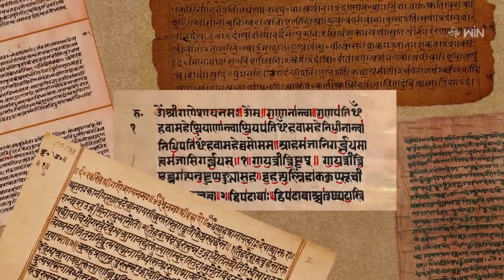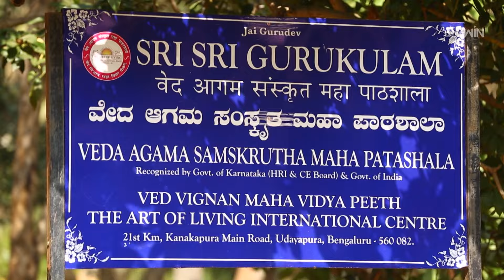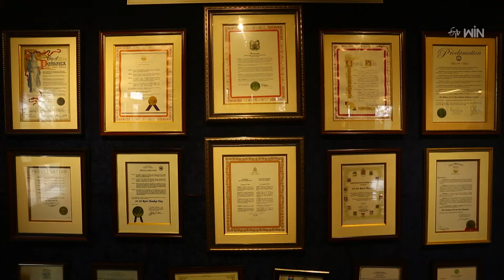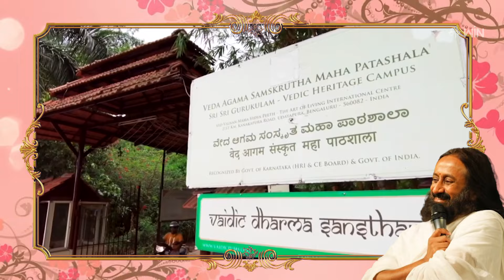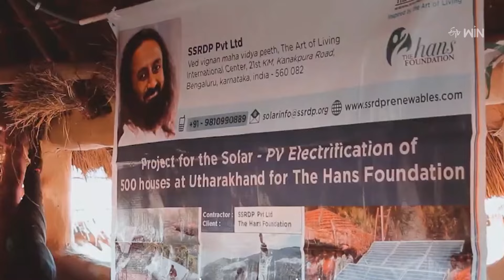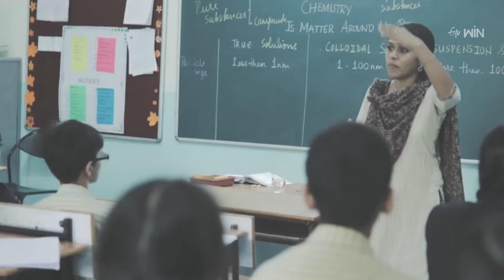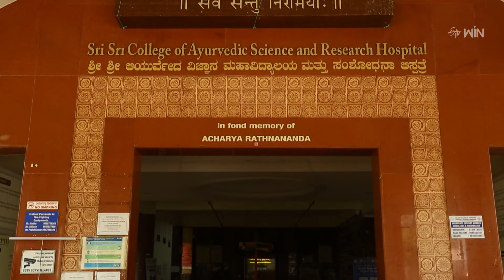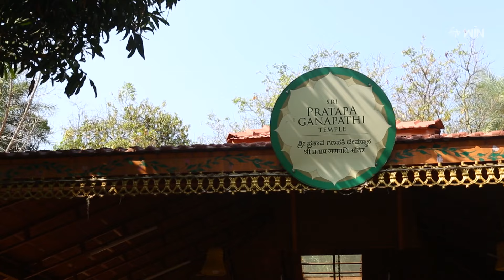శ్రీశ్రీశ్రీ రవిశంకర్‌ గురూజీ ఆర్ట్‌ ఆఫ్‌ లివింగ్‌,బెంగళూరు | Guru Peetam | 11th Feb 2024 | ETV Life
సనాతన ధర్మ పరిరక్షణలో
గురుపీఠాల ప్రాధాన్యం
శ్రీశ్రీశ్రీ రవిశంకర్‌ గురూజీ ఆర్ట్‌ ఆఫ్‌ లివింగ్‌, బెంగళూరు, గురుపీఠం

Guru Peetam explores the Sri Sri Sri Ravishankar Guruji Art of Living, Bengaluru, narrates the history of the Ashramam, and recounts his immense service.